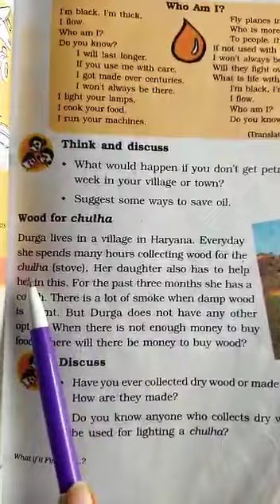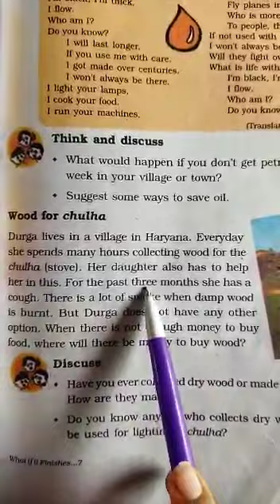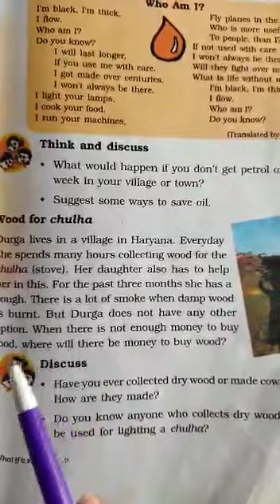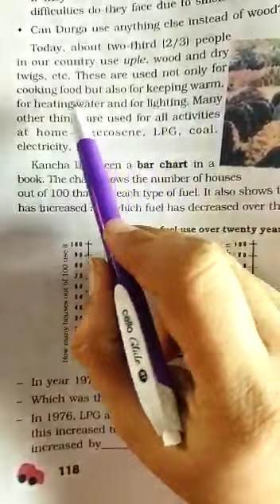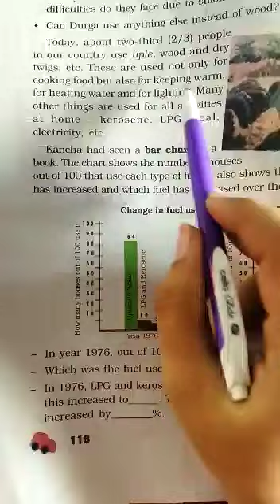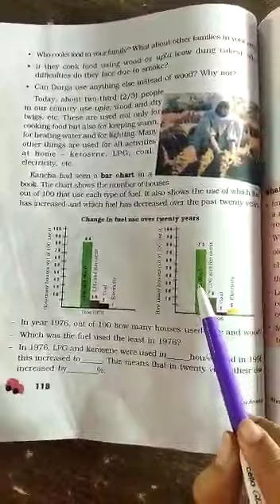Std-5//Env//L-12 What if it Finishes..? Explanation//part-4